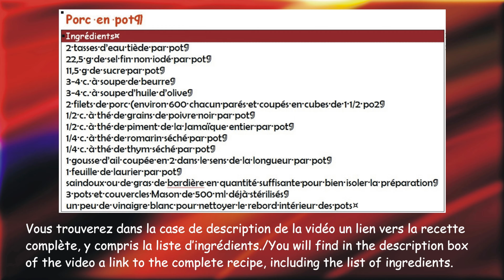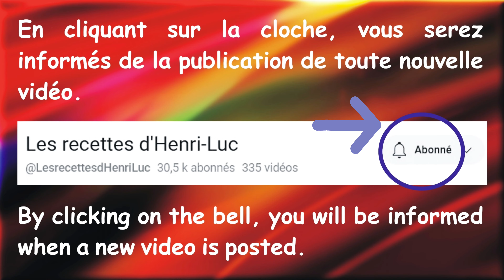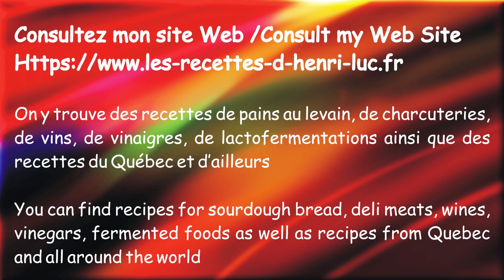Authentic Traditional Artisan Pork in Jars Deli Meat / Porc en pots charcuterie artisanale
Comment préparer du porc en pots/ How to prepare Porc in jars
↓ ↓ ↓ PLUS D’INFO / MORE INFO ↓ ↓ ↓
👉 VIDÉOS SUGGÉRÉES / SUGGESTED VIDEOS:

Dans cette vidéo j’explique comment préparer la recette authentique et traditionnelle de porc en pots étape par étape. Si vous voulez faire une délicieuse charcuterie, alors cette vidéo est pour vous!
In this video I explain how to prepare pork deli-meat in jars recipe step by step. If you want to make delicious deli meat, then this video is for you!

Dans cette vidéo je vous montre comment faire une charcuterie / In this video I show you how to make a delimeat